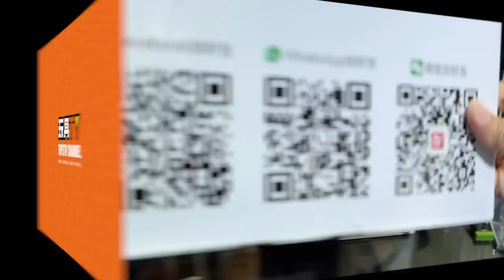「爆玩具」BANDAI DX超合金 Macross YF-29 Durandal Valkyrie 麥斯機 Full Set Pack Action Figure TOYSTV Review